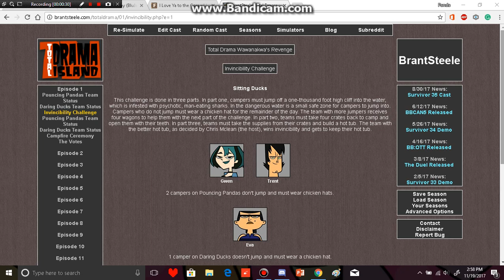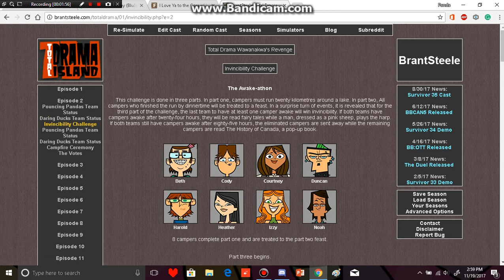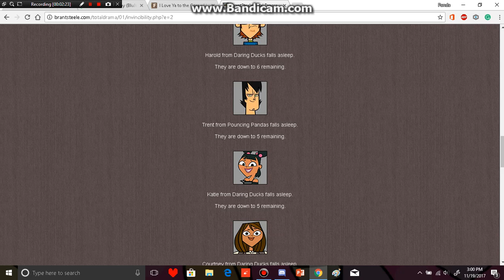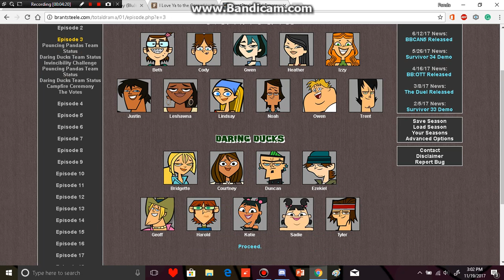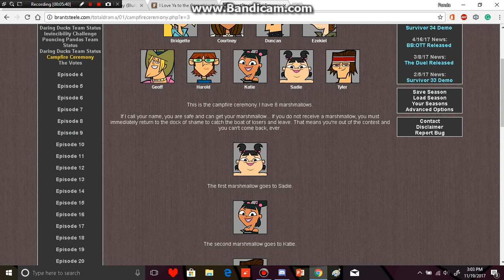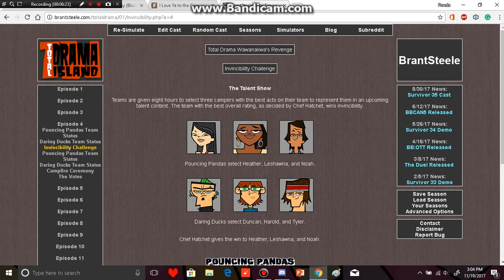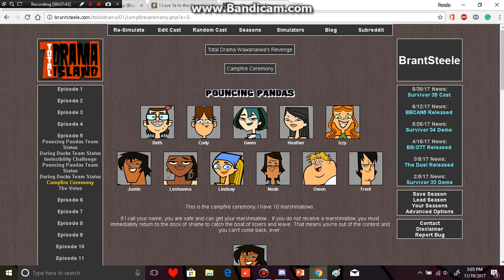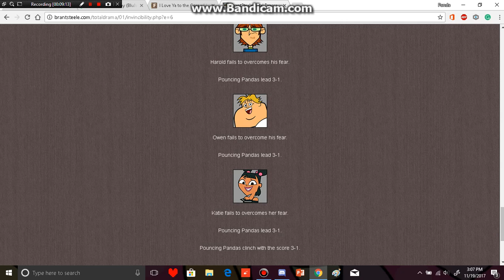Total Drama Revenge of Wawanakwa.part 1